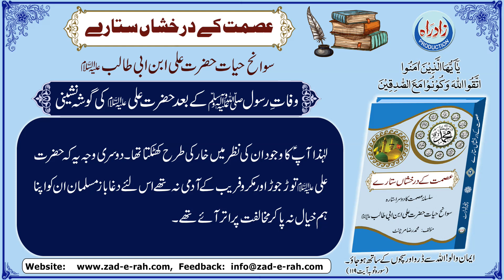Sawanih Hazrat Ali (A.S.) | Episode 32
قسط 32
وفاتِ رسول کے بعدحضرت علی  کی گوشہ نشینی
مؤلف: محمد رضا مرچنٹ
اردو آواز: محسن شہید مرزا
عربی آواز: مولانا رضا علی عابدی